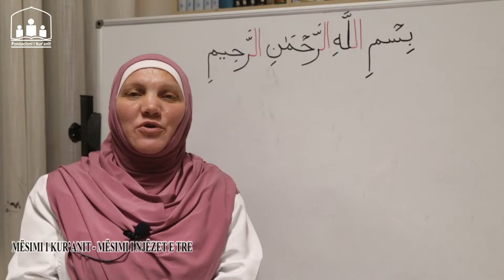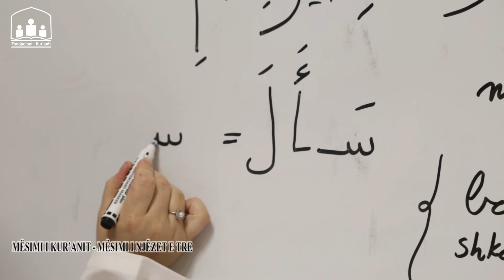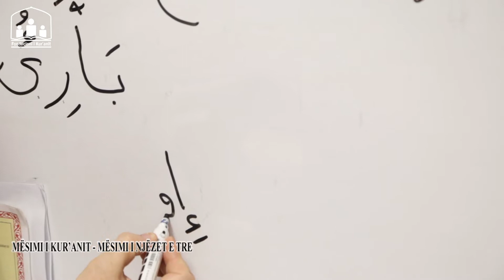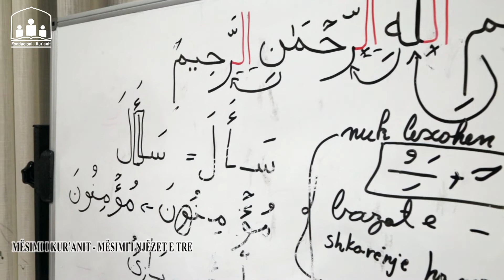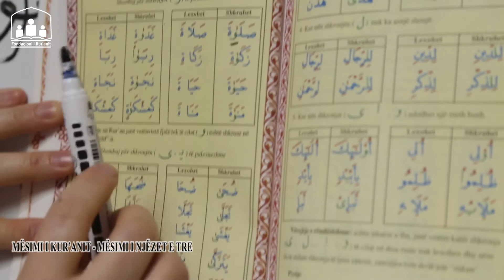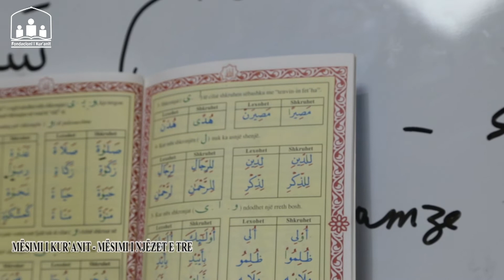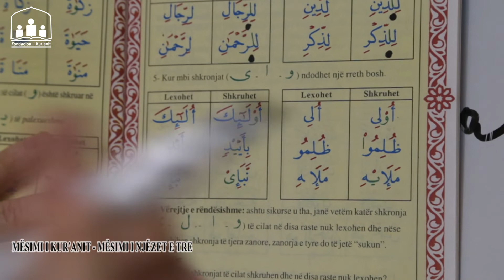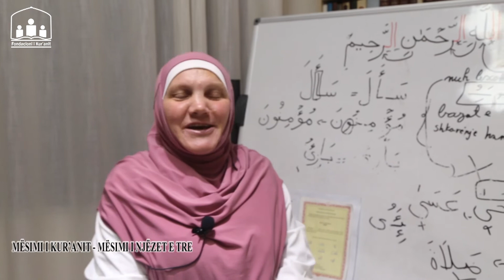Mësimi i njezetë e tre i Kur’anit Kerim